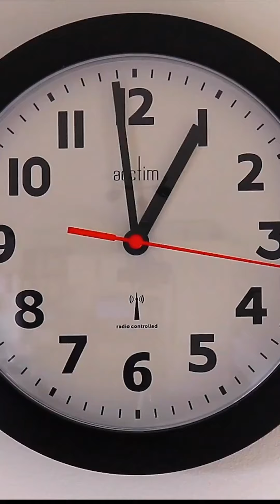SAKIT PAG PAIBA IBA NG ORAS NG PAGKAIN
Dahilan ng sakit ang pabago bago ng oras ng pagkain